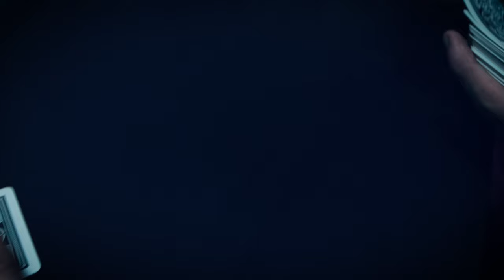HUSKY SIBERIANO 🐺 “Protegidopelo4 ft. GuizinOG”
Cabelo branco igual pelo de husky ? não pera isso é outra musica.

Os mais importantes do clipe: (fora os meninos do leblon)
@isabellabrumgaspar - Atriz
@clarafernandesalbuquerque - Atriz
@rafinhachami - Ator
@opecosta - Ator

Ficha técnica:
Artistas / Compositores:
@protegidopelo4 - Cantor
@Guizinog - Cantor

Beat: @MRDTOX
Captação: @bernas.prod
Mix/Master: @hectorvondollinger
Produção Audiovisual: @lucasrecords2021
Direção: @Hectorvondollinger & @lucasrecords2021

fim de ano ta chovendo neve neve revellion zaza heartbreak trapbr sidoka orochi invejoso
ajaax neobeats malvadao xamã formosa vai mostrar o peitin tik tok japa gang zazagang
trapnacional matue teto maquina do tempo grave felipe ret corte americano ws da igrejinha
belo horizon mg bh bhenois mc rick gordao do pc laranjinha mc saci gucci gang xxxtentacion
travis scot jack cactus peu028 bucanas mc hariel jack deniels escola carro carro rebaixado grau244 grau vitin bicicleta bike joaodograu joao do grau snider dj denis denisdj meme do shaolin do pneu teto matue super idol
fazer dinheiro teto m4 gritando meu nome quer subir poem no ar menina linda louvi 212 virgulado
212 cheirando a 212 malvadao, poze do rodo, orochi , lobo LOBO
LOBO OROCHI , OROCHI , CABELO BRANCO IGUAL PELO DE LOBO , cabelo branco igual pelo de lobo